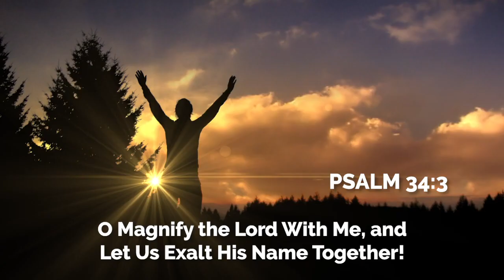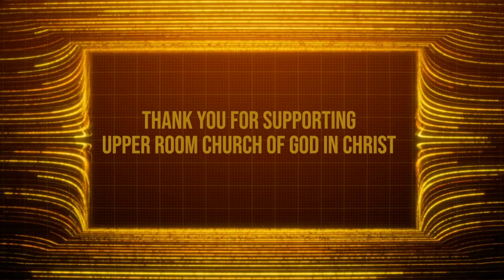Weekly Announcements 6-19-22